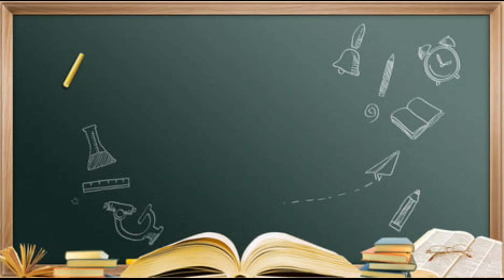Agniveer Army Trademan New Bharti 2023 - 24 Age Limit | Height | Form Date Agniveer Army Trademan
Topic Covered:-
agniveer army gd bharti age limit 2023
new bharti agniveer army 2023-24
army agniveer age limit 2023
agniveer army gd age limit 2023
agniveer army rally bharti 2023
indian army bharti 2023 new update
agniveer army new bharti 2023-24 age limit agniveer bharti 2023